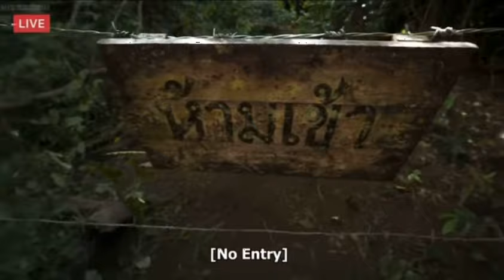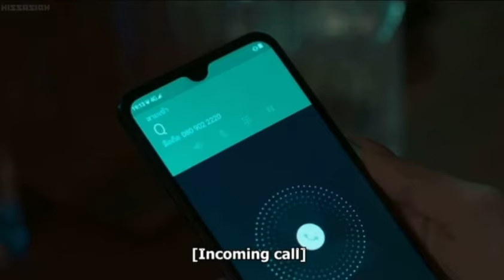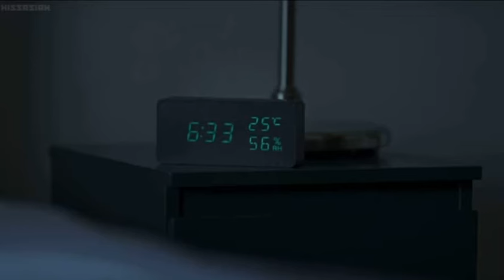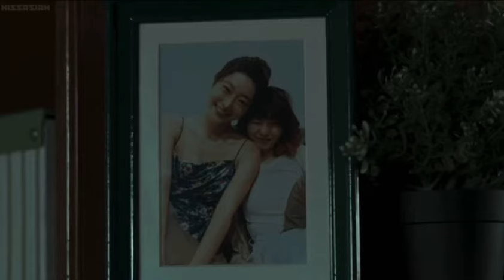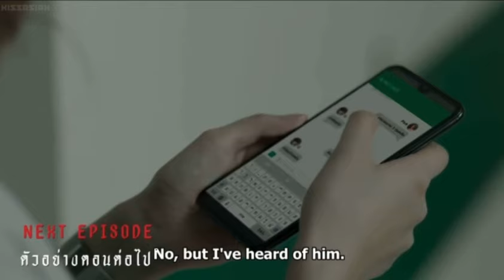AFTER DARK : THE SERIES ; EP02 THAILAND HORROR WITH ENG. SUB.